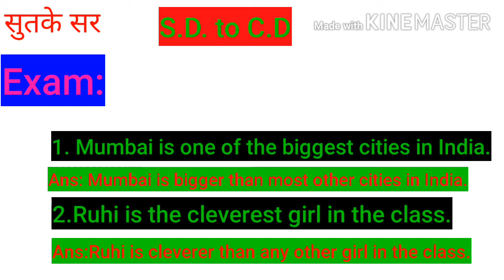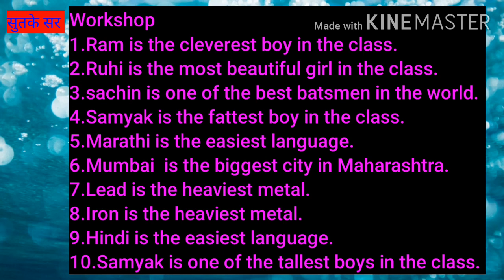Degree- S.D. to C.D. Part 5 in Grammar in Marathi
Superlative Degree to Comparative Degree.